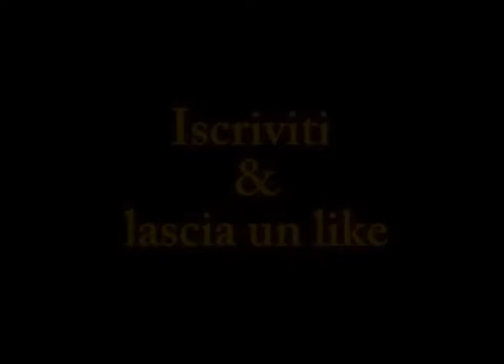Cornice Kennedy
Le avventure di un gruppo di ragazzi che passano l'estate nei pressi di Marsiglia saltando in acqua dalla Corniche Kennedy, una strada che costeggia il mare. Una poliziotta con l'incarico di supervisionare quella parte di costa li osserva con il binocolo. I ragazzi continuano a sfidare la legge e presto le cose iniziano ad andare storte... Una banda proveniente dai quartieri a nord della città, in fuga dai loro compromessi e dalle loro miserie, s'è appropriata di un lembo di territorio fra i quartieri ricchi di Marsiglia. Ragazze e ragazzi, spensierati come si può essere a diciotto anni, che ridono sul bordo dei precipizi, sfidano la forza di gravità e le vertigini, fisiche e metafisiche, tuffandosi dall'alto. Sono loro che la regista filma, i loro corpi che si cercano, si lanciano nel vuoto, danzano sott'acqua. Le loro mani che si toccano, accarezzano un polpo, si stringono e si lasciano in un balletto acquatico al rallentatore. Sui loro volti in primo piano si leggono il furore di vivere, la tristezza di fronte a certi ricordi, la paura e la vertigine e la gioia di averle vinte. Non importano i divieti, i richiami all'ordine, i consigli alla prudenza: si sentono immortali! Ma non sono i soli a oltrepassare il confine di questa Corniche. Ci sono anche gli adulti, in particolare la polizia che vuole arrestare dei trafficanti di droga ai quali uno dei ragazzi è legato. La commissaria è più comprensiva e più dolce del suo nervoso assistente, che viene dallo stesso quartiere di quelli che arresta. Con Corniche Kennedy, Dominique Cabrera ha realizzato un film solare, quasi camusiano, di notevole tenerezza.

    DATA USCITA: 15 giugno 2017
    GENERE: Drammatico
    ANNO: 2016
    REGIA: Dominique Cabrera
    ATTORI: Aïssa Maïga, Lola Creton, Alain Demaria, Kamel Kadri, Linda Lassoued, Moussa Maaskri